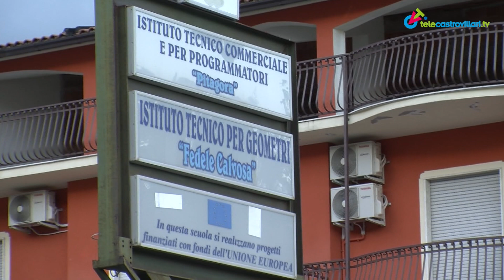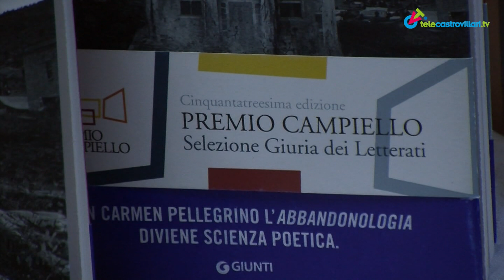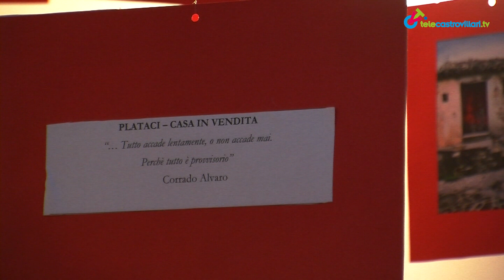I luoghi abbandonati di Carmen Pellegrino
L'Istituto Tecnico "Pitagora-Calvosa" di Castrovillari ha incontrato l'autore del libro "Cade la Terra" , Carmen Pellegrino, finalista alla 53esima edizione del Premio Campiello.